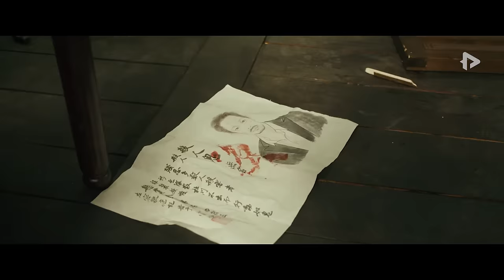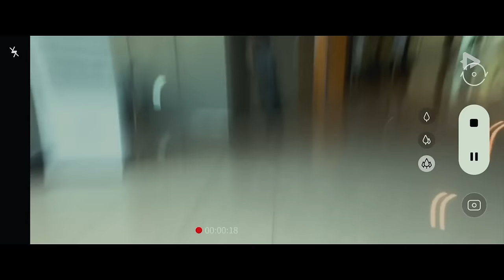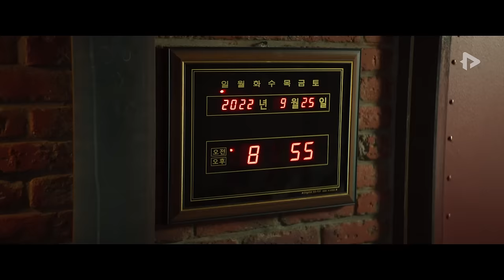Ketika Otak Manusia Di Jadikan Tempat Penjara Para Alien Jahat | ALIENOID 2022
JUDUL FILM : ALIENOID 2022
Film Alienoid sendiri berkisah tentang zaman dinasti Goryeo diaman seorang penganut Tao yang mencoba mengambil pedang misterius.
Suatu hari, alien muncul di Bumi dan sebuah portal waktu pun muncul diantara periode akhir Dinasti Goryeo dan masa kini. Karena hal tersebut, situasi kacau pun mulai terjadi.